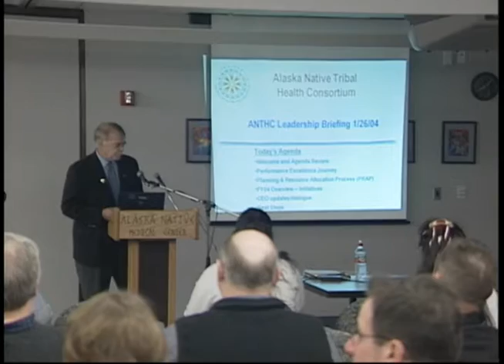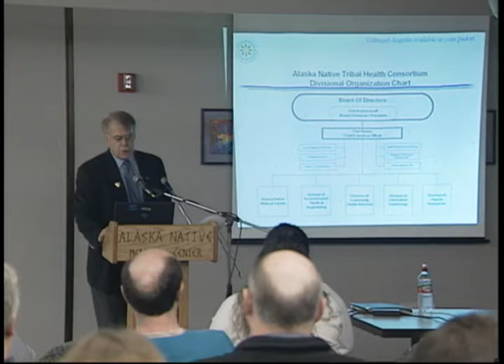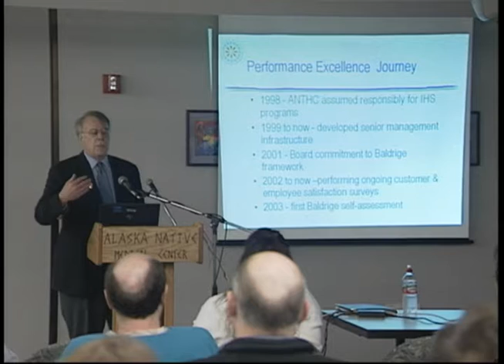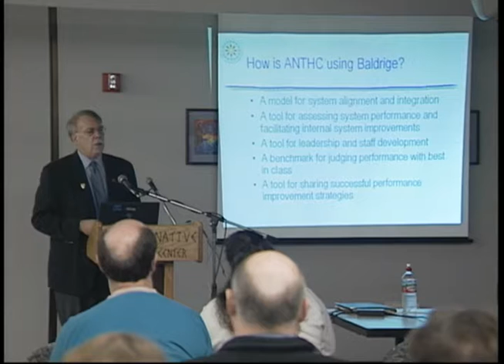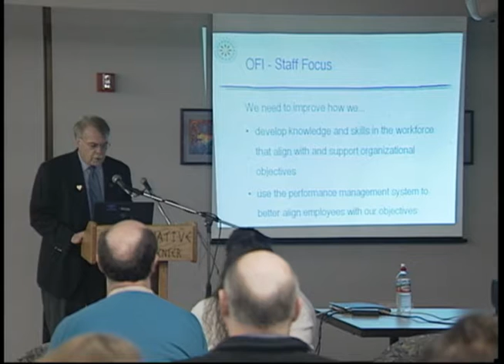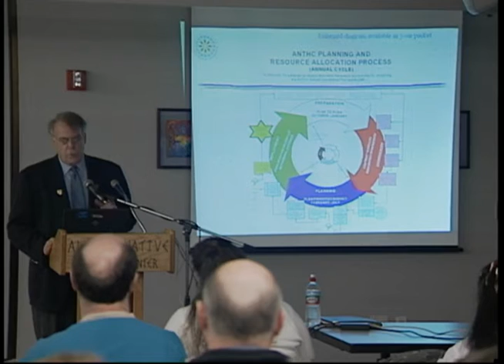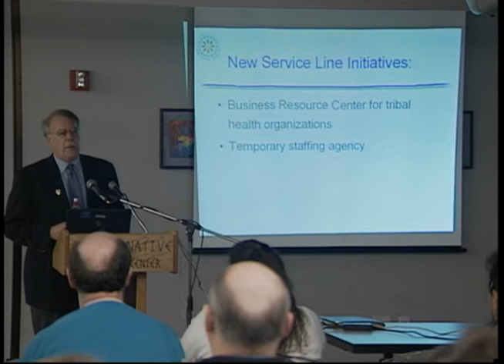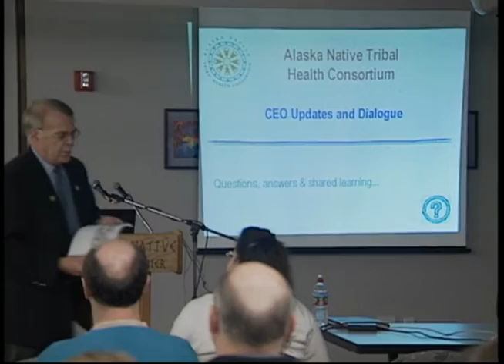Raw video: Alaska Native Tribal Health Consortium Meeting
This raw video footage was taken at a meeting of the Alaska Native Tribal Health Consortium (ANTHC) in Anchorage, Alaska, at the Alaska Native Medical Center with Paul Sherry on January 26, 2004. Sherry explains some of the policies of the ANTHC and then opens a question and answer session.

Note: last 15 minutes of the video is a blank.